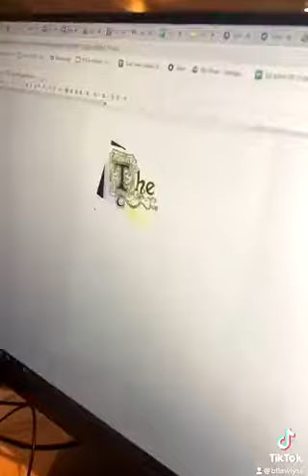Marcus Graham Project iCR8 Virtual Bootcamp: Semi-Finalist Pitch Video